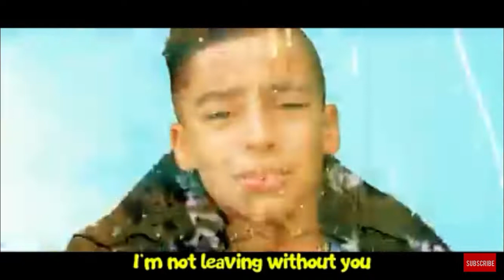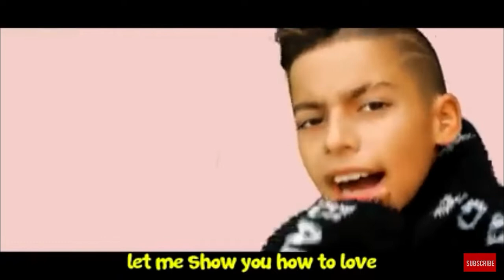Family Baby Girl (Official Music Video) [S2 E3]